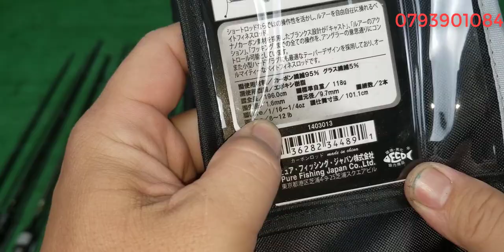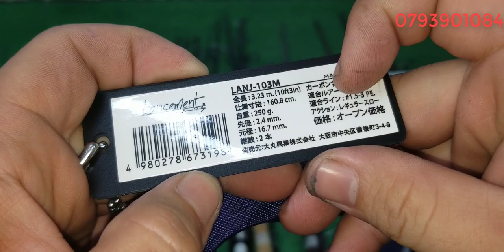Tập 359 : Cần câu lure lóc , chẻm carbon Nhật Bản (27/12/2022)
Cần Câu lure , carbon